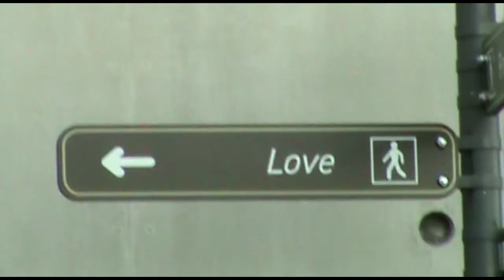Dalí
it is within the stokes, the heavy globs of paint, the exposed ripples of the canvas, that resides the artist's soul.

Filmed at the Salvatore Dali Museum in St. Petersburg, Florida